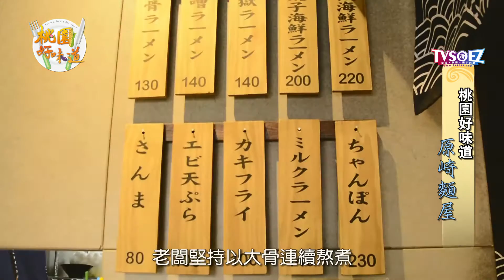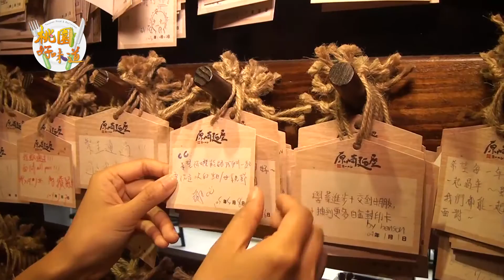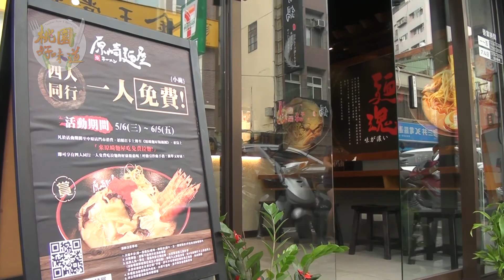讓兩位美少女讚不絕口~令人食指大動的拉麵-原崎麵屋【TVSOEZ-桃園好味道】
【原崎麵屋】

公司簡介:
本店拉麵技術師承日本，走九州風味系統，堅持以大骨連續熬煮，展現濃厚不油膩湯頭，販售品項主推豚骨、味噌、牛奶、地獄，明太子鮮蝦、焱獄海鮮及強棒拉麵等產品‧‧‧

品牌成立:
成立於2014年

拉麵經歷:
自2010年開始至今

經營理念:
我們希望透過雙手，用心製做出一份幸福丶溫暖的食物，賦予拉麵呈現在顧客面前。將隱藏在你我心中不擅表達的那份關心與感動傳遞到每位顧客身上
看到您大口吃麵丶喝光湯頭，或是留下一抹微笑…
對我們而言，就是支持我們前進最大的動力

電話: 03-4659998       (請於用餐前半小時來電洽詢訂位，以免久候)
地址:桃園市中壢區中北路155號   (中原大學正門口100公尺)

營業時間-
月曜日(星期一):午前11:30~午後2:30；午後5:00~午後9:30
火曜日(星期二):午前11:30~午後2:30；午後5:00~午後9:30
水曜日(星期三):午前11:30~午後2:30；午後5:00~午後9:30
木曜日(星期四):午前11:30~午後2:30；午後5:00~午後9:30
金曜日(星期五):午前11:30~午後2:30；午後5:00~午後9:30
土曜日(星期六):午前11:30~午後10:30
日曜日(星期日):午前11:30~午後10:30